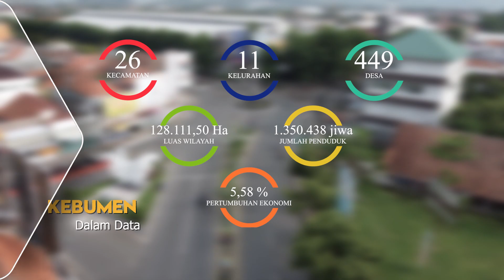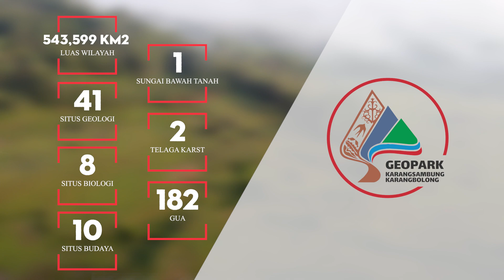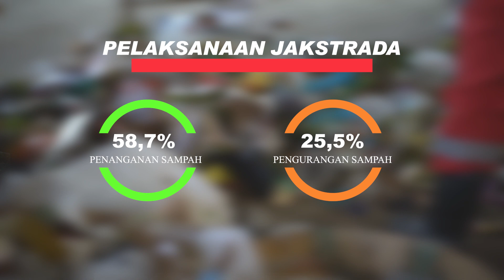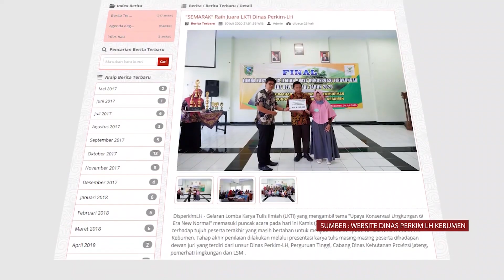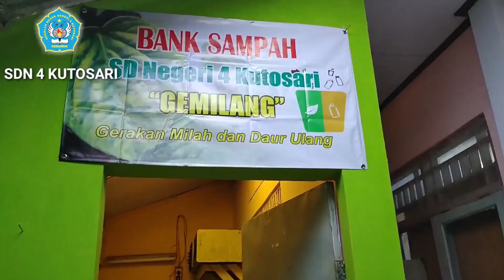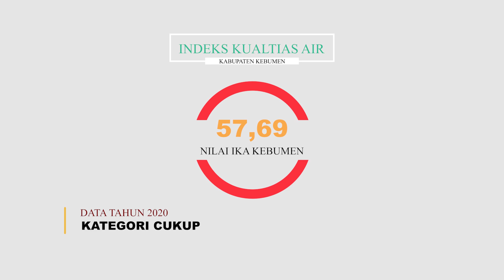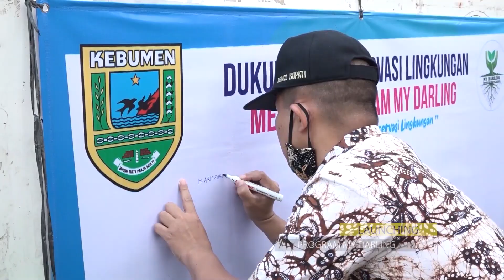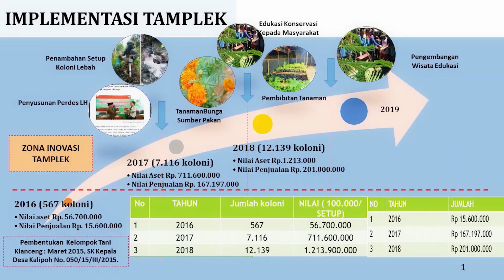NIRWASITA TANTRA PEMERINTAH KABUPATEN KEBUMEN 2021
Video ini dibuat dalam rangka penilaian Nirwasita Tantra (Green Leadership) Tahun 2021. Berisi tentang isu - isu prioritas di bidang lingkungan hidup dan strategi yang dilaksanakan untuk mengatasi permasalahan tersebut di Kabupaten Kebumen. Video pendek ini sebagai pengganti wawancara dalam penilaian Nirwasita Tantra Tahun 2021.